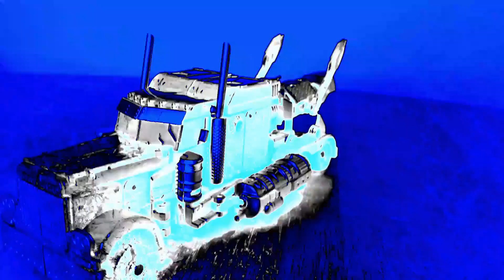COLLECTIBLE TOY OPTIMUS PRIME WEI JIANG SERIES TRANSFORMATION INTO A PETERBILT TRUCK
Hello friends!
In this video we will see the transformation of the transformer toy optimus prime series wei jiang into a truck model Peterbilt.
An incredibly interesting truck transformer leader of the autobots is made of good plastic, its nice to disassemble and assemble such a toy.
What do you think of this figurine?
We bring to your attention an overview of the transformer,this robot is capable
of transforming from one appearance to another,namely from a car to a humanoid
robot,changing its appearance.
We enjoy watching the toy universe of transformers,which are the heroes of many films and series.The life expectancy of transformers is calculated in millions of years,
which means they are immortal and not prone to aging!
Good luck to everyone and support.